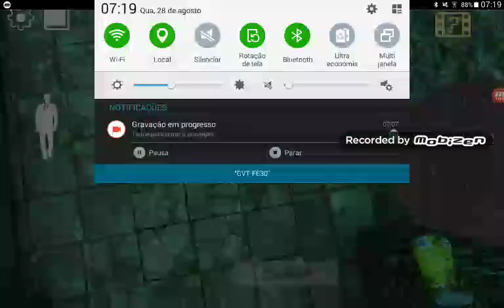Agente. Sombria kgb